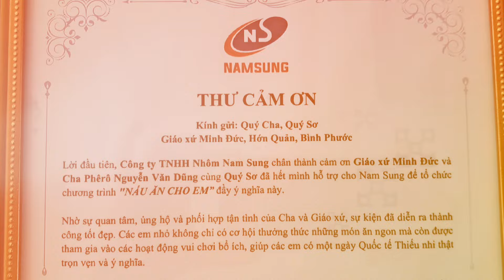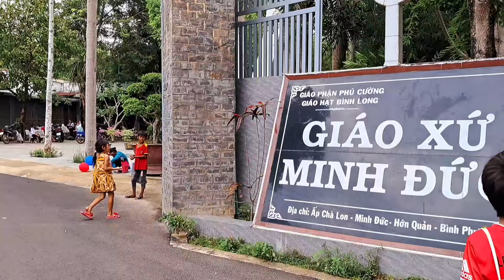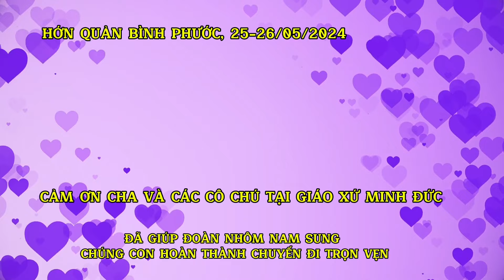Đoàn NẤU ĂN CHO EM của NhômNamSung Cảm Ơn CHA&các CÔ CHÚ trong GIÁO XỨ MINH ĐỨC đã hỗ trợ chúng con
ミ★I ᗩᗰ★彡 ζℜâლ ლốℭ
✔Cảm ơn cô, dì, chú, bác, anh, chị, em, bạn bè đã theo dõi video của Trâm Mốc
✔Hãy 😍Xem hết video rồi hãy nhấn ✅Đăng ký, ✅Bấm chuông, ✅Like và ✅Bình luận bên dưới video 👇 để ủng hộ kênh của mình nhé  🥰